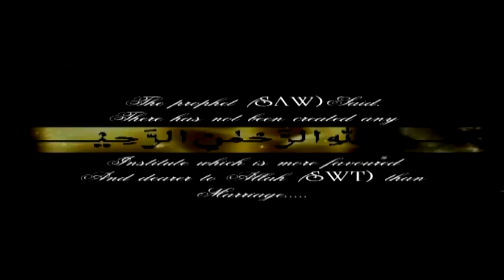Introduction Trailer of Tanzid & Saba